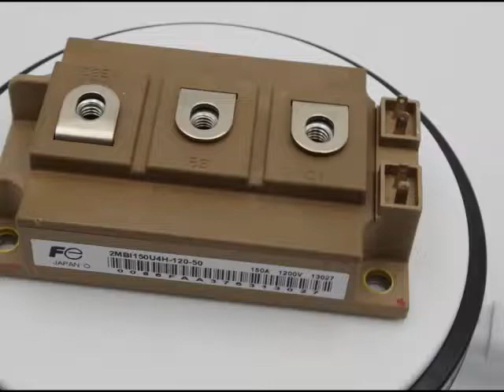2MBI150U4H-120-50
150A 1200V High Speed 2MBI150U4H-120-50 IGBT Module